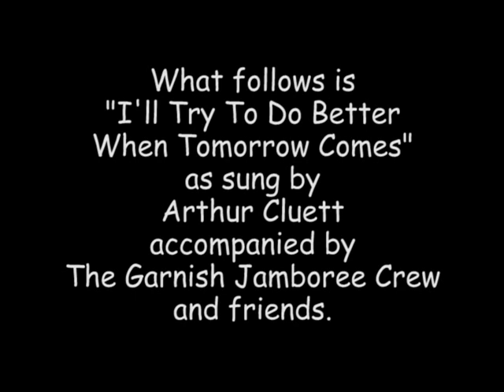I'll Try To Do Better When Tomorrow Comes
Gospel song sung by Arthur Cluett and accompanied by the Garnish Jamboree Crew at a Gospel Concert benefit in Garnish, NL for Daffodil Place, St. John's, NL.